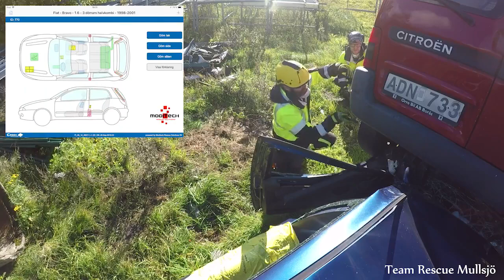Pin Down Vehicle Extrication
Always a learning experience. Here we test a couple of hand tool techniques. Enjoy.